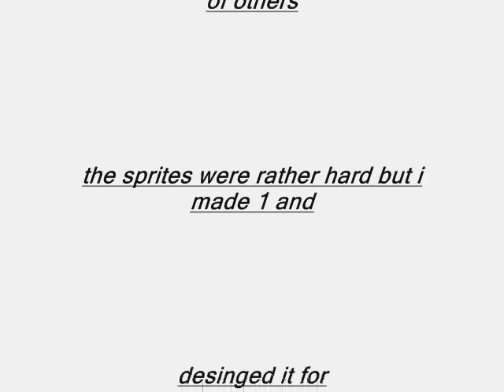Madness Pivot Test 1S'T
my first pivot madness teat